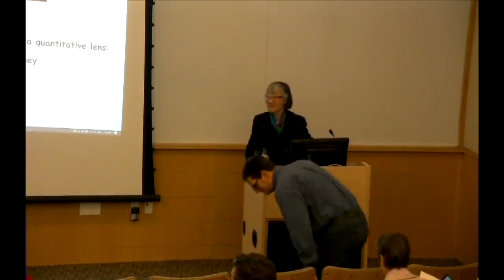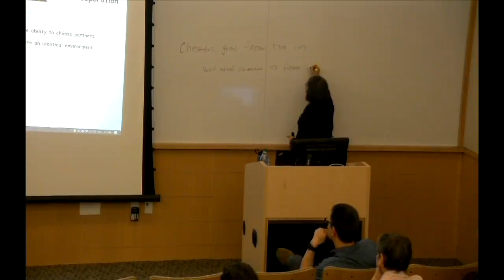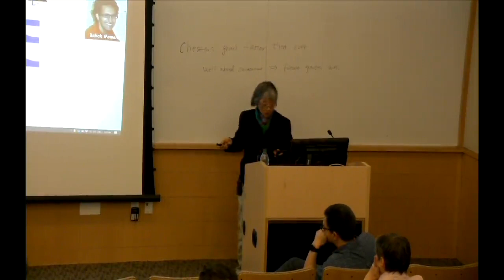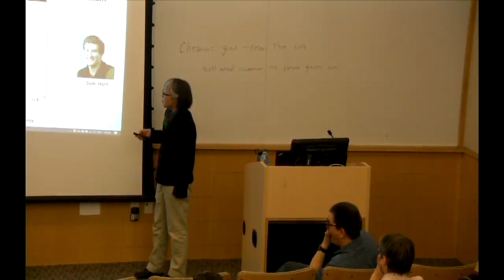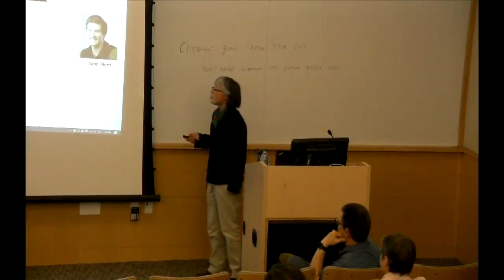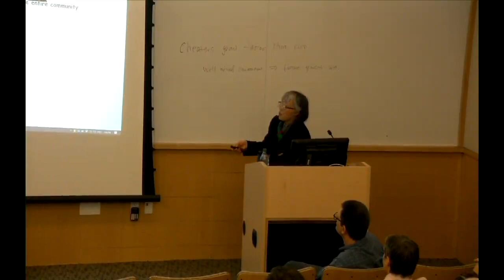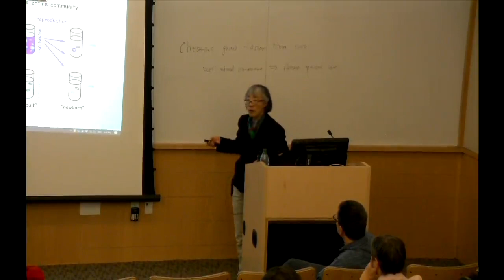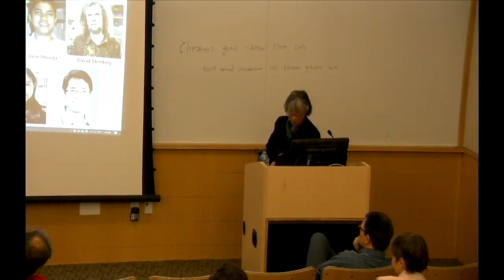IACS Seminar Speaker: Wenying Shou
EVOLUTION OF COOPERATION THROUGH A QUANTITATIVE LENS: A PERSONAL JOURNEY

Wenying Shou, Fred Hutchinson Cancer Research Center
Laufer Center, Lecture Hall 101

I will describe the story of how a molecular geneticist ventured into the field of evolution with the help of mathematics.

Bio: Wenying Shou’s lab is interested in discovering general principles that govern communities of interacting microbes. Wenying graduated from Pomona College in Southern California, double majoring in molecular biology and mathematics. She then went to Caltech for her PhD and studied how budding yeast finishes cell cycle. She did her postdoc work at a physics-biology lab at the Rockefeller University in New York, in the hope to combine mathematics with biology. There, she became interested in microbial interactions and microbial communities. Her lab has used engineered communities and in silico communities to understand for example how cellular cooperation can persist against cheaters, how community-level properties emerge from interacting individuals, and how to evolve communities with improved functionality.